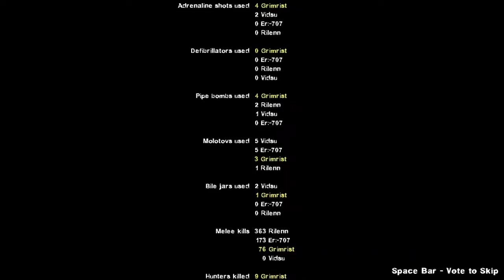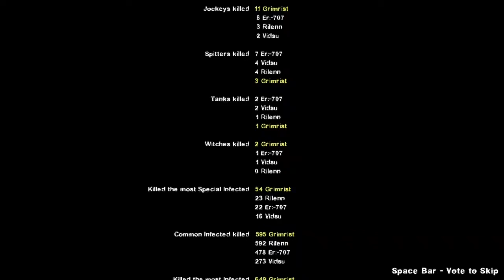Ambiguous Gaming [Left 4 Dead 2] 7 Hours later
yes, we put the Spongebob time card transition in this video.